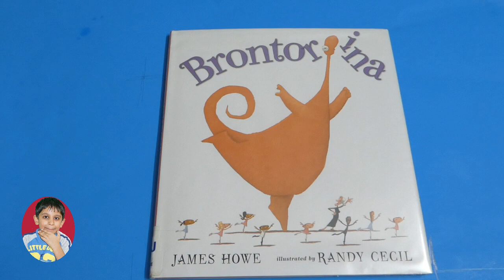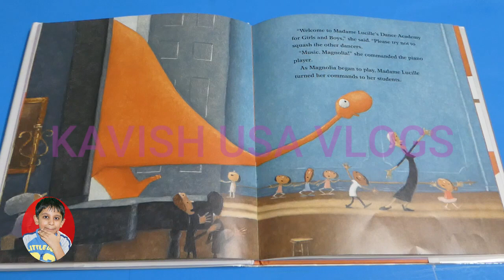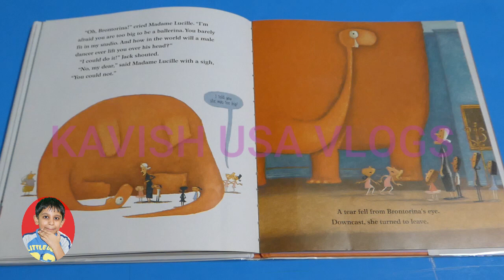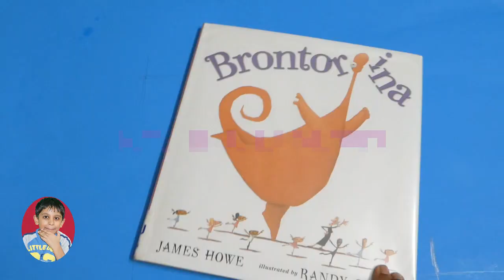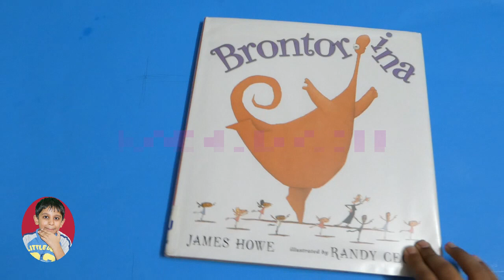Brontorina read aloud, books for kids, books read aloud, childrens books on video,read aloud channel